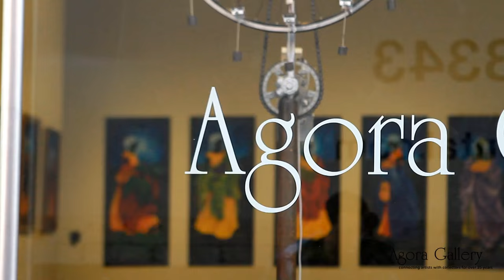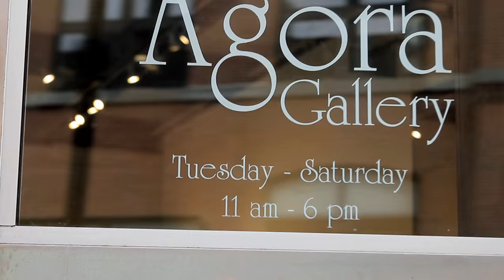Agora Gallery Opening Reception - September 17, 2015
We are presenting mixed media pieces from twenty-two Latin American artists, each coming from a unique place - emotionally and geographically. They draw inspiration from past experiences and extraordinary lives they are living.
This show offers a colorful and vibrant experience as diverse as artists, presenting their works.

In the exhibition Enigmatic Visions, artists from around the world present abstract and figurative two-dimensional works that use color and composition to tell extraordinary stories about the world around us. Armed with talent, passion, and experience they create their works inviting you to join in their quests for truth.

The exhibitions opened September 16th and will run until October 6th, 2015.
(530 west 25th St.,Chelsea, New York)